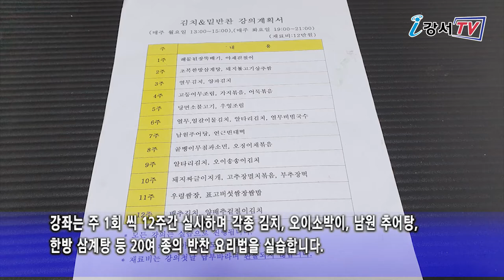맞춤형 학습 강서평생아카데미에서_구민영상기자단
코로나19로 외식이 줄여 든 요즘!
집에서 홈쿠킹을 하는 분들이 늘고 있는데요.
집에서 요리를 하고 싶지만 익숙하지도 않고 맛도 떨어져 어려움을 겪는 주민을 위해 강서평생학습관에서는 다양한 요리강좌가 열리고 있습니다.
참여하는 주민들의 반응도 좋은데요.
그 현장을 강서구민영상기자단 안중태 기자가 다녀왔습니다.

평소부터 가족들의 건강을 위해 일주일 단위로 식단 준비를 해오던 주부 김옥희씨
강서평생아카데미 ‘김치랑 밑반찬 만들기’ 강좌를 수강하고 있습니다.

인터뷰 / 김옥희_화곡동
식단표를 만들어보았는데요. 자신 있게 만들 수 있는 밑반찬은 한계가 있어서요.
좀 더 나은 식단으로 맛있는 음식을 만들기 위해 요리 강좌에 참여했습니다.

강좌는 주 1회씩 12주간 실시하며 각종 김치. 오이소박이. 남원 추어탕. 한방 삼계탕 등
20여 종의 반찬 요리법을 실습합니다.

오늘 실습은 당면 소불고기와  우엉조림 만들기입니다. 저도 직접 참여해 만들어 보겠습니다.

먼저 강사는 재료 소개와 만드는 방법을 설명하고 재료 다듬기부터 양념장 만들기, 고기 재워놓기 등 실습을 통해 강좌를  진행합니다. 조별로 나뉜 수강생들은 서툰 손놀림이지만 손끝에 정성을 듬뿍 담아 반찬을 만듭니다. 실습 중 완성된 요리는 코로나19로 인해 각자 나눠 집으로 가져가고 있습니다.

한편, 강서 평생학습관에서는 주민들을 위해 다양하고 실속 있는 강서평생아카데미를 운영하고 있습니다.

인터뷰 / 교육청소년과 강서평생아카데미 김장미 주무관
강서구민이 평생학습을 통해 삶의 풍요를 누리고자 건강. 취미 등 50여개의 강좌를 실시하고 있습니다. 또한, 직장인들이 퇴근 후 수강할 수 있는 강좌도 개설했습니다.

강서구에 거주하는 18세 이상 주민이면 누구나 수강할 수 있으며 현재 사회적 거리두기 실천으로 기존 정원의 절반만 모집하고 있습니다.
강서구민 영상기자단 안중태입니다.

리포터 : 안중태 / 기사 : 안중태 / 촬영 : 안중태, 김청길 / 편집 : 안중태